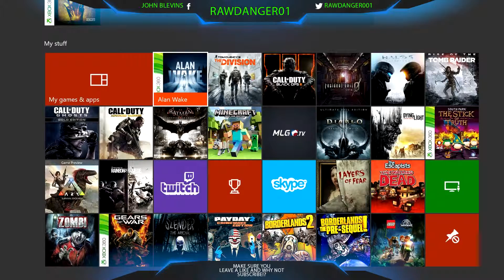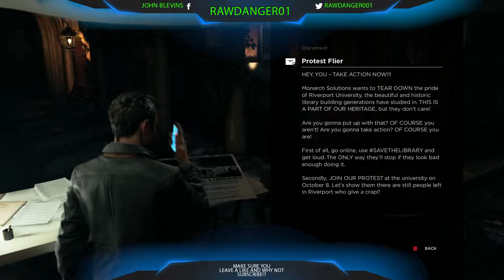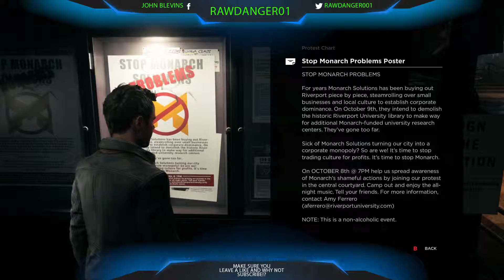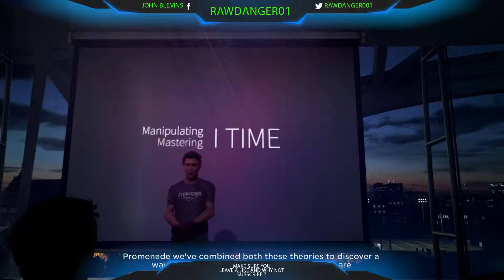QUANTUM BREAK: Hard Mode - ACT 1 - PART 1 - MY BROTHERS REDEMPTION(Elgato HD60 Giveaway)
Quantum Break includes full game download of Alan Wake, the Xbox 360 game playable on Xbox One, as well as The Signal and The Writer add-ons (download code is located on a card within the disc case)
• In-depth, fast-paced narrative experience crafted by Remedy Entertainment, the studios of Alan wake.
• Top quality live action show that is directly impacted by choices made in-game.
• Stellar cast, including Shawn Ashmore as the hero Jack Joyce, Aidan Gillen as his nemesis Paul Serene and Dominic Monaghan as Jack's genius brother William.
• One story told many ways: Your choices in-game will affect the outcome of this fast-paced fusion between game and show giving the player a completely unique entertainment experience.

If you wanna follow my other social media...then just click awayyyy!